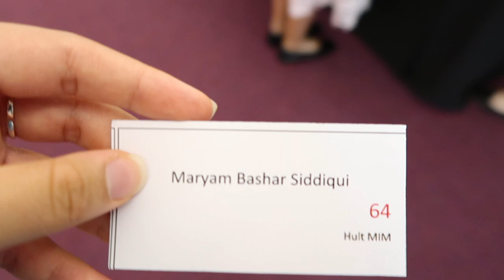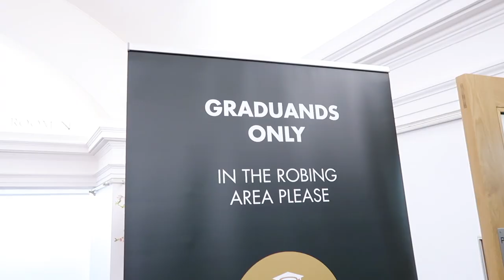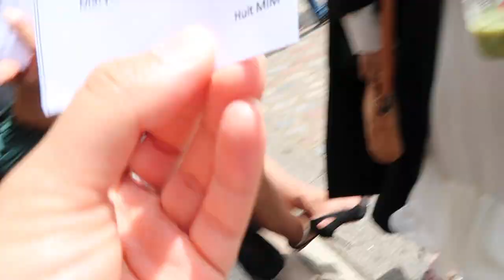GRADUATION VLOG!! Hult International Business School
Hey everyone 💛

IT'S GRADUATION DAY!! & I am giving a speech 🤪. This video was so much of fun to film and I hope you all enjoy it x